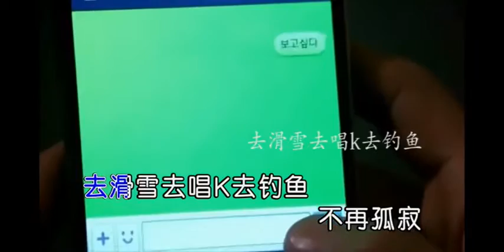魏新雨 Wei Xin Yu - Lai Zi Xing Xing De Ni 来自星星的你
Please sent your comment if you have any songs suggestion.

浪漫歌曲
中文歌
精选歌
最新伤感歌曲 2015
爱情歌曲
流行歌曲
中文抒情歌
最好聽中文抒情歌
国语歌曲
流行國語歌曲
中文金曲
国语金曲
华语歌曲
华语流行歌曲
华语歌
华语音乐
華語流行音樂
华文歌曲